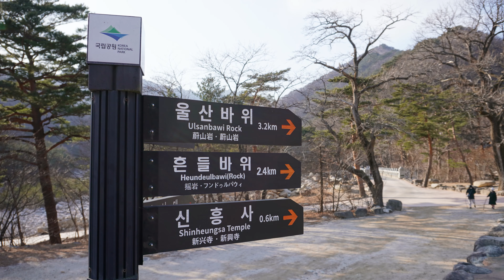Beautiful Seoraksan, South Korea [4k] (설악산)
The Seoraksan National Park